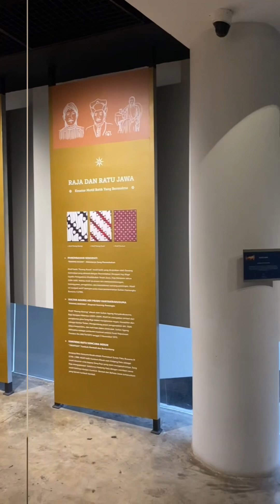PERDANA‼️Explore Museum Batik Indonesia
Hai guys… gimana kabarnya nih?
Jalan-jalan yuk…

Kali ini aku mau cerita tentang keseruan jalan-jalan di @tmii.official seruuu bangetzzz

Selain bisa ngukur jalan di danau arcipel kita juga ada edukasi main-main ke Museum guys

Tepatnya di Museum Batin Indonesia -TMII

Nah disini kita bisa jelajahi museum dan liat cara pembutan batik dan kebergaman batik di Indonesia

Seru sekali

Terima kasih